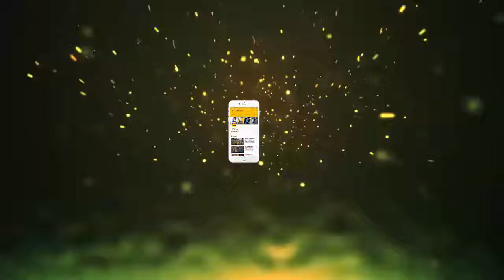श्रीलंका के कप्तान ने कबूला - टीम इंडिया खराब बैटिंग से नहीं, इस वजह से हारी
श्रीलंका के कप्तान ने कबूला - टीम इंडिया खराब बैटिंग से नहीं, इस वजह से हारी || Jmd News updates ||

श्रीलंका ने मैच में मेजबान भारत को एकतरफा मुकाबले में 7 विकेट से हरा दिया. इसी के साथ उसने तीन वनडे मैचों की सीरीज में 1-0 की बढ़त ले ली है. श्रीलंका ने सुरंगा लकमल (4 विकेट) की अगुआई में अपने गेंदबाजों के बेहतरीन प्रदर्शन के दम पर मेजबान टीम की मजबूत बल्लेबाजी को घुटने टेकने पर मजबूर करते हुए 112 रनों पर ही ढेर कर दिया. इस आसान से लक्ष्य को श्रीलंका ने 20.4 ओवरों में तीन विकेट खोकर हासिल कर लिया. श्रीलंका के लिए उपुल थरंगा ने सबसे ज्यादा 49 रन बनाए. एंजेलो मैथ्यूज ने 25 और निरोशन डिकवेला ने 26 रन बनाए. दोनों नाबाद रहे. भारतीय बल्लेबाजी क्रम को तहस-नहस करने वाले सुरंगा लकमल को मैन ऑफ द मैच घोषित किया गया.
भारत के लिए जसप्रीत बुमराह, हार्दिक पांड्या और भुवनेश्वर कुमार ने एक-एक विकेट लिया. इससे पहले, टॉस हारकर पहले बल्लेबाजी करने उतरी भारत ने एक समय 29 रनों पर ही सात विकेट खो दिए थे, लेकिन इसके बाद पूर्व कप्तान महेंद्र सिंह धौनी ने 65 रनों की पारी खेलकर भारत को वनडे इतिहास के न्यूनतम स्कोर पर आउट होने से बचाया और 100 के आंकड़े के पार भी ले गए.
इसी बीच, श्रीलंका टीम के कप्तान थिसारा परेरा ने श्रीलंका की जीत के पीछे एक अहम कारण का उल्लेख किया. उन्होंने बताया, "हमारे गेंदबाजों ने 200 फीसदी योगदान दिया. उन्होंने बहुत अनुशासित बल्लेबाजी की. सही लाइन और लेंग्थ, सही जगह पर गेंदबाजी की. लेकिन सच्चाई यह भी है कि यह विकेट खेलने लायक नहीं था. हमने भी इतने कम रन की अपेक्षा नहीं की थी. हमारा मानना था कि इस विकेट पर 250-260 रन बनेंगे लेकिन जब सुरंगा और एंजलो ने जब बहुत बढ़िया गेंदबाजी की तो हमारा भ्रम टूट गया."
इस विकेट के बारे में मैच से पहले भी कुछ इसी तरह की रिपोर्ट आई थी. रिपोर्ट में कहा गया था कि टॉस ही बॉस होगा.